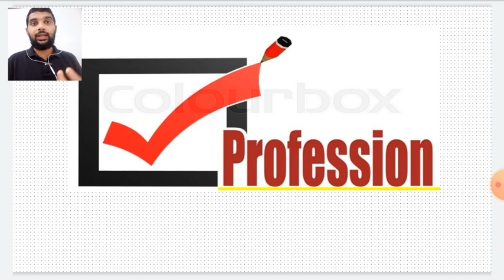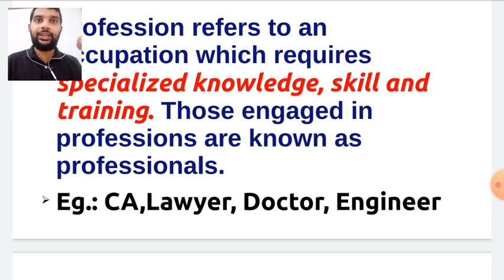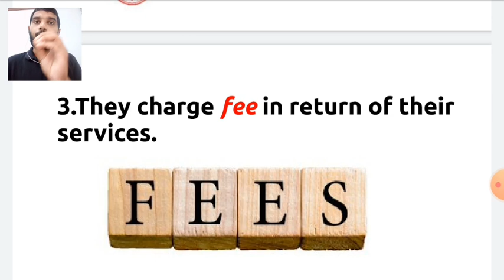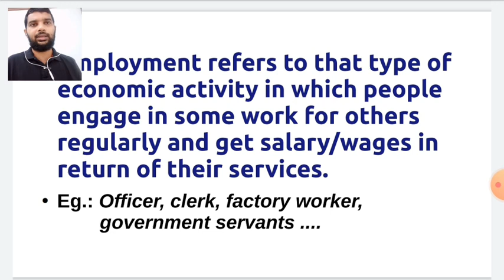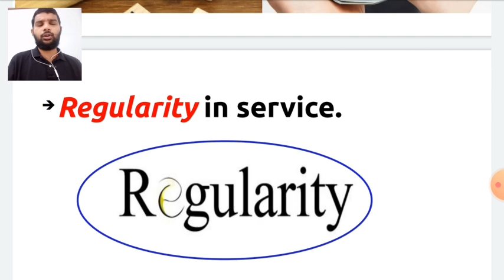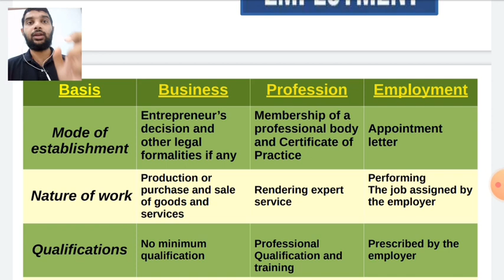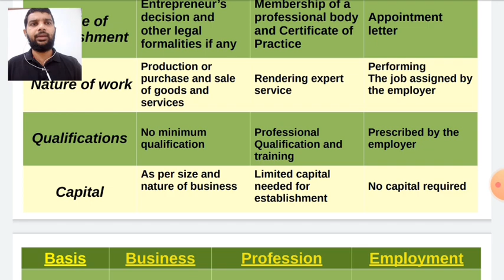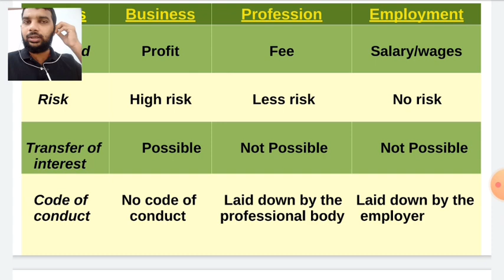Profession and Employment. Business, Trade and commerce